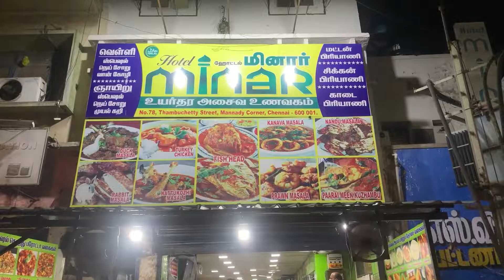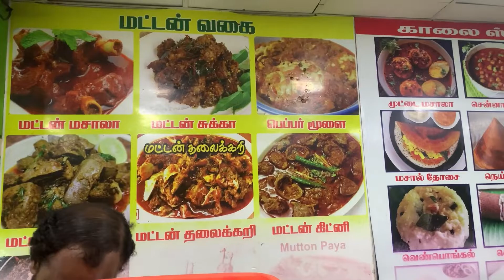Minarhotel )mannady Chennai/vlog | Food Vlog | OSWAS ENTERTAINMENT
Minarhotel#Oswasentertainment

💐Welcome to our oswas entertainment (official) channel💐

This video about :- food vlog masala items best food
OSWAS ENTERTAINMENT Channel About
Hope u useful & enjoy
the creations 🎉🎉

Vlogger 🏖️🏕️🏝️

Share panungo- U donna scared 💙

Note: copying or reproduction of Logo or video or content from this Oswas ENTERTAINMENT channel is strictly prohibited & punished😎

OSWAS ENTERTAINMENT 🤗

Editing Device : Mobile phone

Thumbnail : Picsart